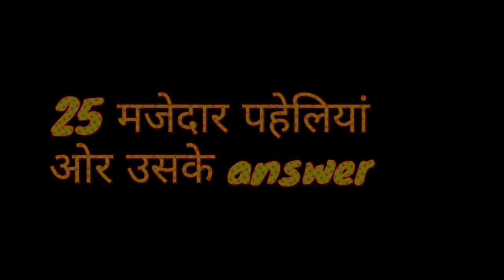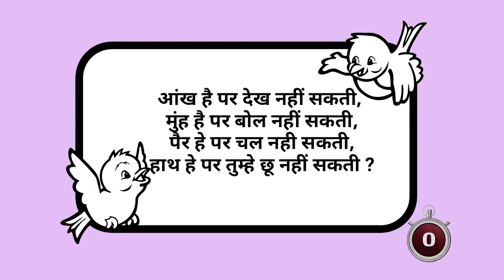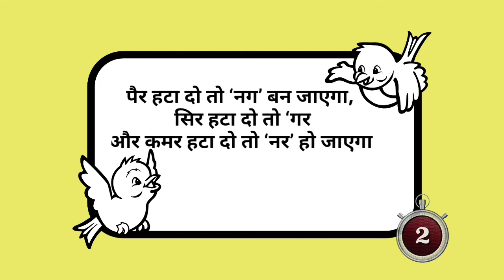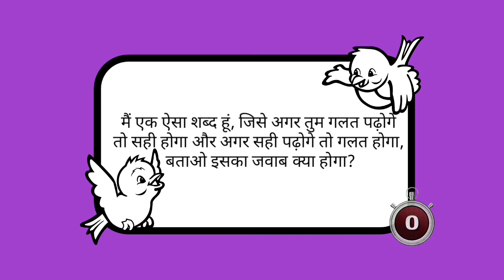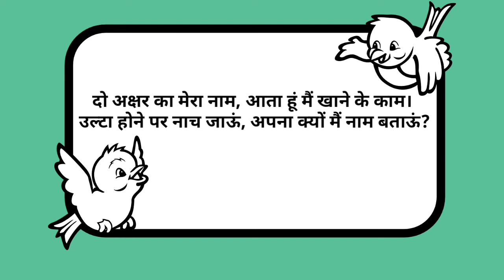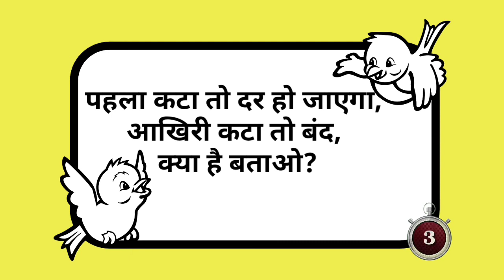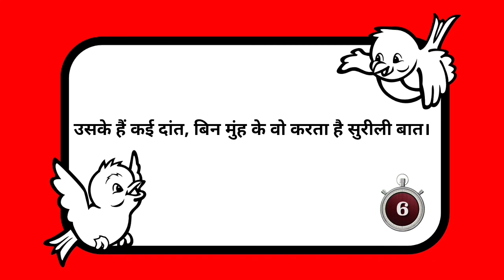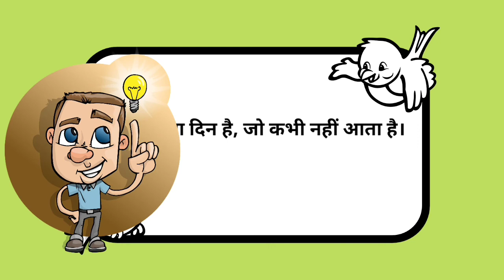25 मजेदार पहेलियां और उत्तर | Hindi Paheliyan with answer | Paheliyan in hindi Paheliyan or jokes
25 मजेदार पहेलियां और उत्तर | Hindi Paheliyan with answer | Paheliyan in hindi Paheliyan or jokes

Doston Is Video Main Aapko 25 Majedar  Paheliyan Solve Karne ko milenge aur sath me answer bhi is video main aapko Dimagi paheli Se Related Hindi Paheli Dekhne Ko Milenge Aap Is Paheli Ko Pura Dekhna Aur Agar Aapko Ye Hindi Paheliyan Pasand Aate hai to Is Hindi Paheliyan or jokes Ko Like subscribe comment share Karna Mat Bhoolna Kyunki Aapko Aisi majedar aur dimagi Paheli dekhne ko milti  rahegi...

 1. 25 majedar Paheliyan aur answer
 4. Riddles In Hindi
 5. majedar Paheliyan with answer
 6. Hindi Paheli
 8. paheli aur answer
10. 25 मजेदार पहेलियां ओर उत्तर
11. bujo to jane
12. 25 Paheliyan in hindi
13. 25 paheliyan dimagi
14. khatarnak Paheliyan 25
15. 25 बुद्धिमानी और दिमागी पहेलियाँ Hindi Paheliyan
16. 25 paheliyan dimagi paheliyan
17. gyan ki paheliyan
18.  knowledge paheliyan
19. latest paheliyan
21. educational paheliyan
22.  easy paheliyan
23. hard paheliyan
24. gk paheliyan
25. Gk questions answer hindi